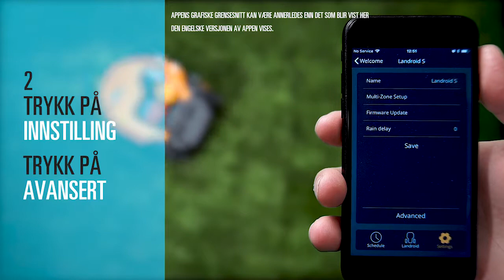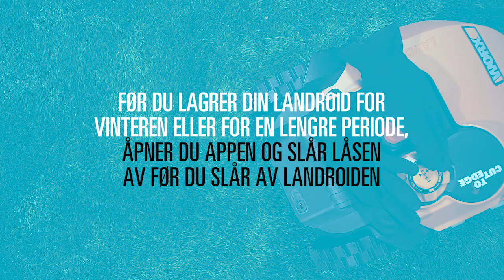WORX LANDROID S LÅSEFUNKSJON - Norsk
WORX LANDROID S
LÅSES AUTOMATISK VED TYVERI